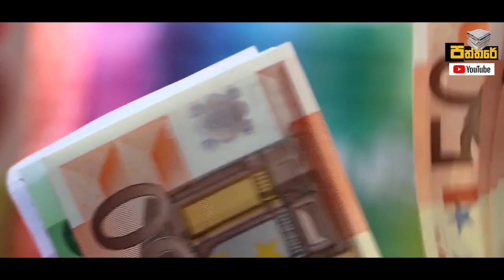යුරෝපා රටවල සිටින සියලුම ශ්‍රී ලාංකිකයින්ට මෙන්න සුභ ආරංචියක්.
ඉතාලියේ සිටින ශ්‍රී ලාංකික ශ්‍රමිකයන්ට සහනයක් ලබා දීමට විදේශ සබඳතා අමාත්‍යාංශය පියවර ගෙන තිබේ. මෙන්න යුරෝපා රටවල සිටින සියලුදෙනා දැනුවත් විය යුතු ඒ පුවත